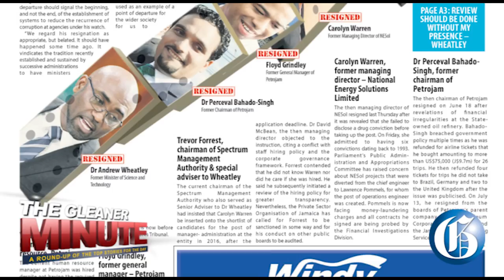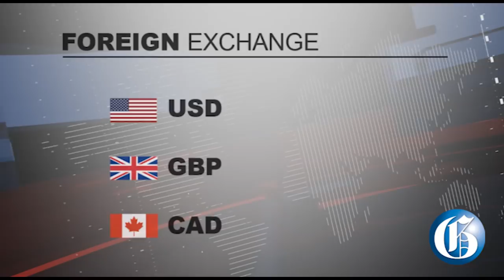THE GLEANER MINUTE: SMA Chairman resigns…Pearnel Charles gets honorary degree…Festival Queen crowned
AUGUST 2, 2018: Trevor Forrest resigns as Chairman of Spectrum Management Authority… Nominee for the post of US Ambassador to Jamaica, Donald Tapia, says he will focus on the energy sector if appointed... House Speaker Pearnel Charles is among three candidates for honorary doctorate degrees… St Mary’s Ackera Gowie is crowned the 2018 Miss Jamaica Festival Queen... IN SPORTS: Shashalee Forbes wins Jamaica's sixth gold medal in the 200 metres at the Central American and Caribbean Games…$135.19 for US$1.